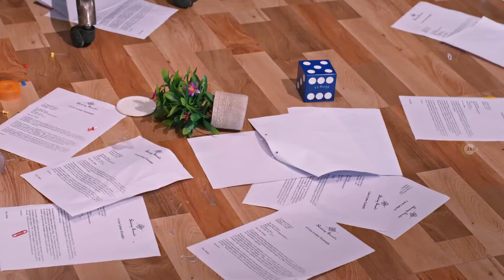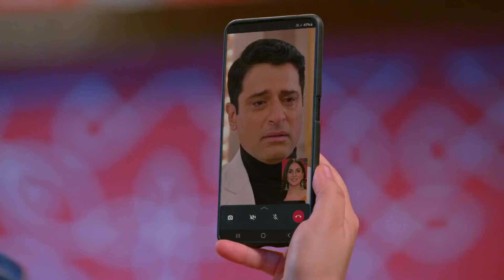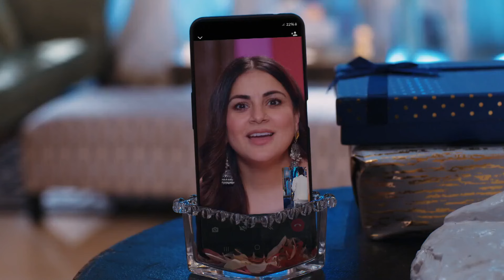kundali bhagya - Quick Recap - 45132 - Karan, Preeta, Rajveer, Palki, Shaurya - Zee TV